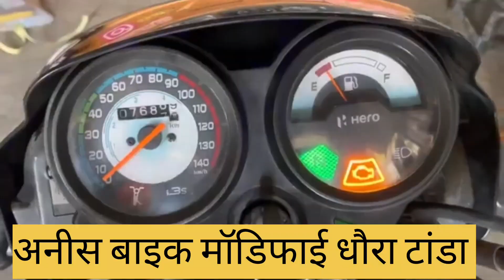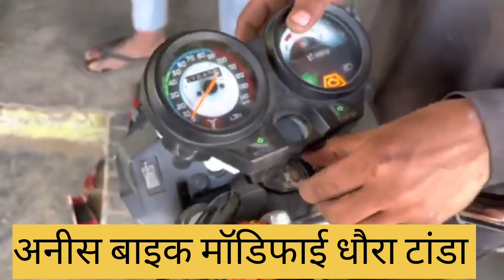bike meter Mein multi light Kaise lagaen / how to increase Splendor bike meter multi LED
bike metre me LED light install Motorcycle ke meter Mein light Kaise lagaen Hero Splendor Plus meter modify meter Mein light modification bike miter led modify#splendor miter light modify